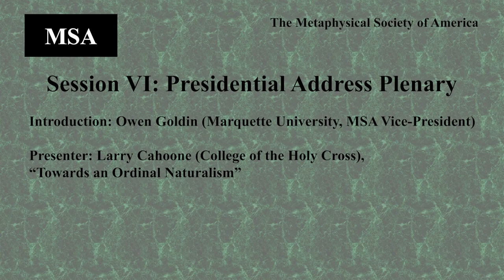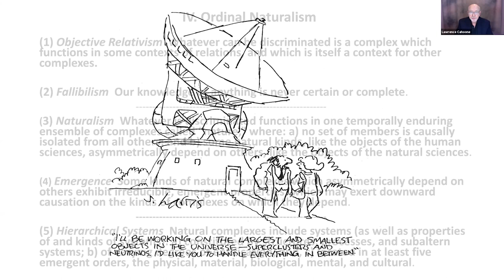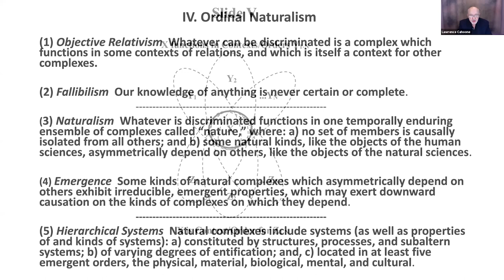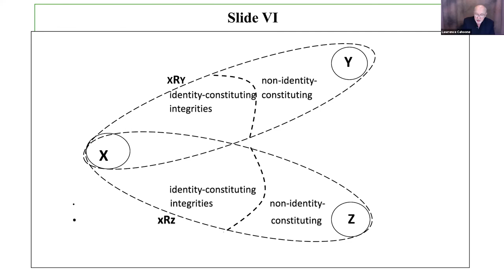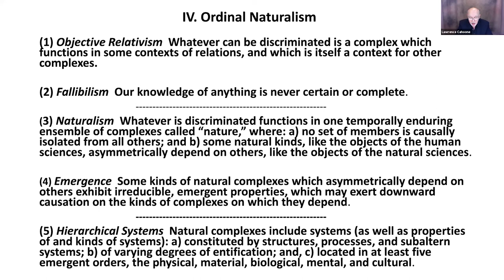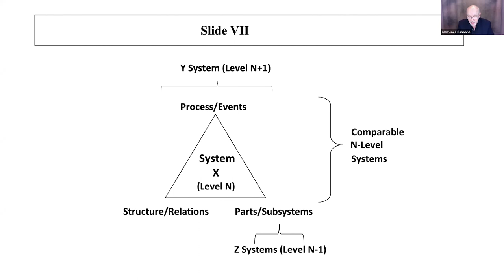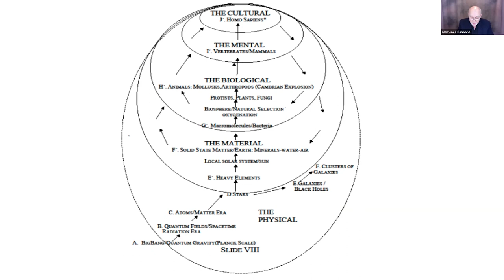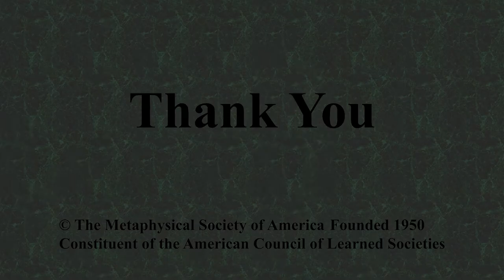Larry Cahoone: "Towards an Ordinal Naturalism" Presidential Address Plenary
The Metaphysical Society of America 71st Annual Meeting (March 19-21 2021)
Introduction by Owen Goldin (Marquette University)
Larry Cahoone (College of the Holy Cross), “Towards an Ordinal Naturalism” (4:04-42:06)